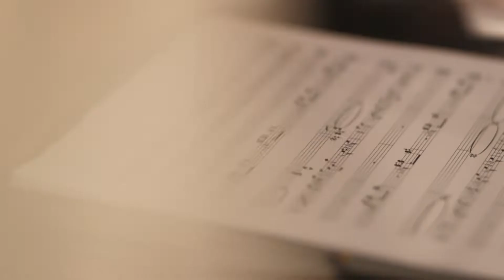Ze zullen ons niet temmen - Teaser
Tijdens de Dag van de Dans, zetten we onze klauwen in 'De Vlaamse Leeuw'. Wannes Cappelle schrijft een nieuwe tekst op maat van de huidige samenleving. Collectief Pascal Gomez brengt de compositie naar de 21ste eeuw. Ondertussen creëren choreografen Darryl E. Woods en Lisi Estaras een eerste officiële volksdans op het Vlaamse Volkslied. In een vierdelige realityreeks volgen we hen op de voet. Zet je schrap op 11 april voor het eerste deel op Facebook. Bekijk hier alvast de teaser door Toyah Van der Poten (VIRAAL-Multimediateam DGP).